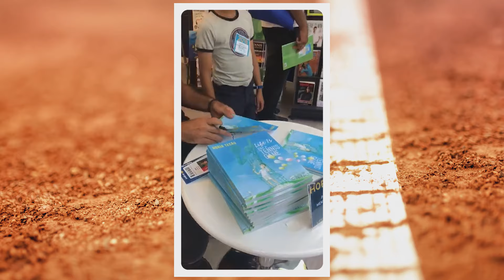Drumul unui campion - Horia Tecau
“Mai important decat trofeul, este drumul pana la el”, imi spune Horia. Horia cel de acum. Matur, bine conturat, constient de atuurile sale si sigur pe el – premiul cel mare nu inseamna nimic fara toata calatoria. Iar calatoria lui a inceput cand era un copil plecat in lume, la zeci de mii de kilometri de casa, cu multi tati si mame care l-au “adoptat” in lungul drum spre trofeu. In constructia lui piesa cu piesa ca la un puzzle ce a devenit complet abia acum. Au fost lectii, au fost prabusiri, au fost momente de glorie, dar si de revolta, a iubit tenisul, dar l-a si abandonat. Medalia de la Rio a tinut-o in mana cu mult inainte de Jocurile Olimpice din 2016. Nu credeti? Sa ii ascultati povestea.